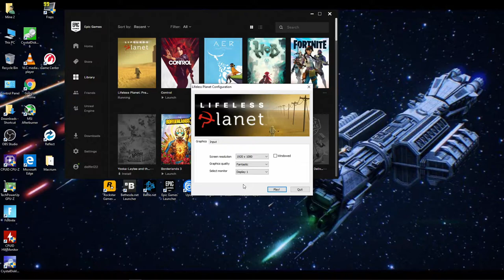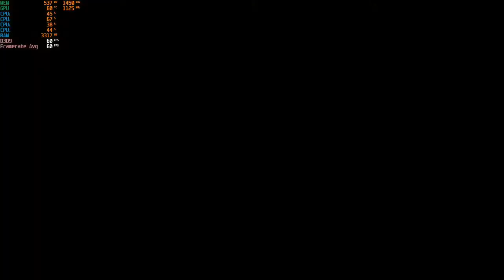Lifeless Planet - With The Radeon R9 270X at 1080p & The AMD A8 5600K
Cpu: A8-5600K 3.9ghz OC
Gpu: HIS IceQ X² Boost Radeon R9 270X 2GB Gddr5 OC
Ram: 8gb 1600hmz ddr3 (overclocked to 1866mhz)
OS: Windows 10 Pro
Res: 1080p
Settings: Fantastic